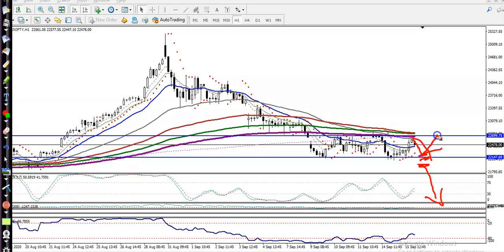Bank Nifty Analysis | Pivot Point | 16th September 2020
Bank Nifty  analysis - 16th September 2020